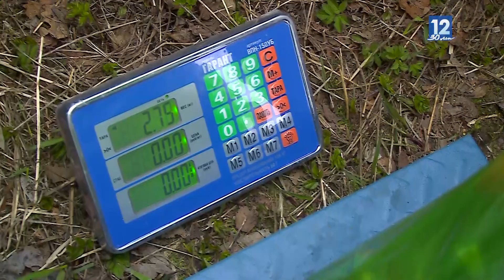Первый в России флагманский субботник прошел в Череповце